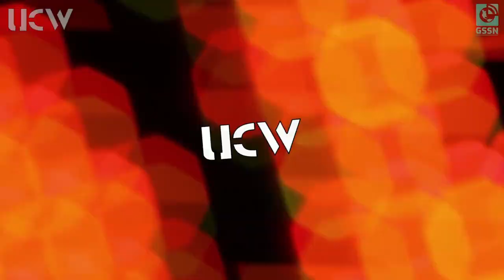UCW Test Matches